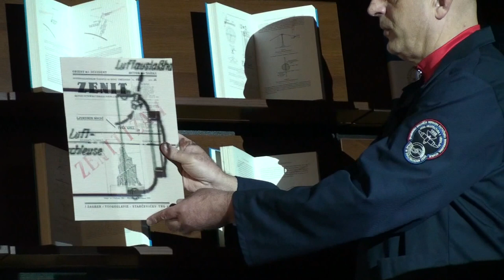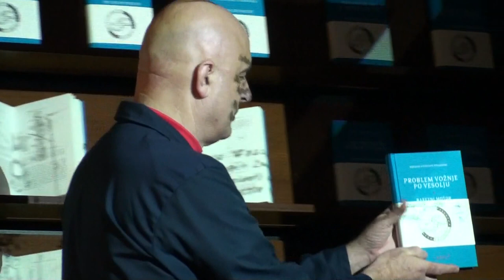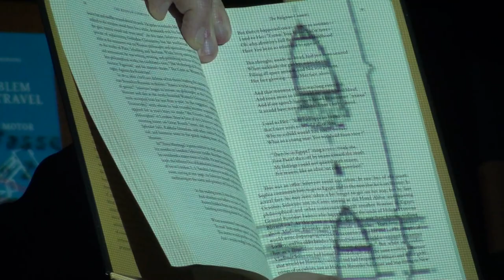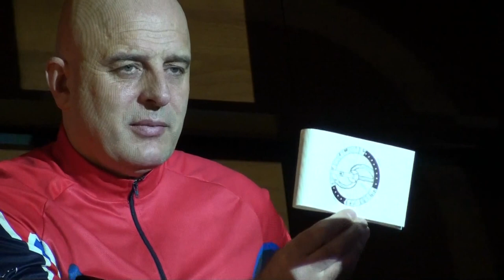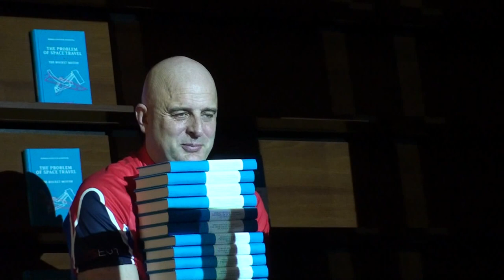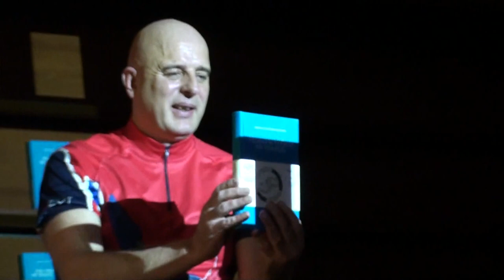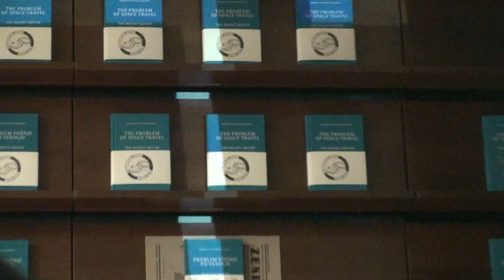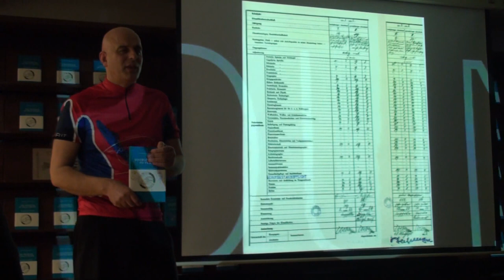Orbitalna oscilacija 0.05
Dragan Živadinov ob 120. obletnici rojstva slovenskega pionirja vesoljskih poletov Hermana Potočnika Noordunga.

Knjigarna Konzorcij, LJUBLJANA, 18. december 2012